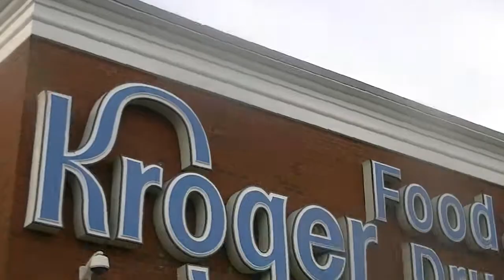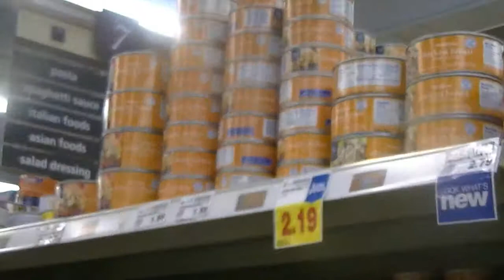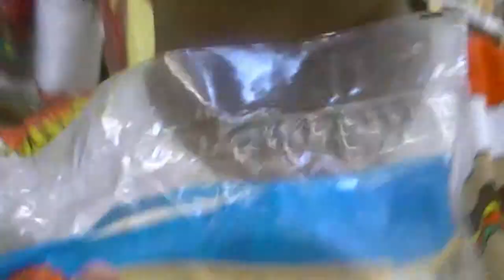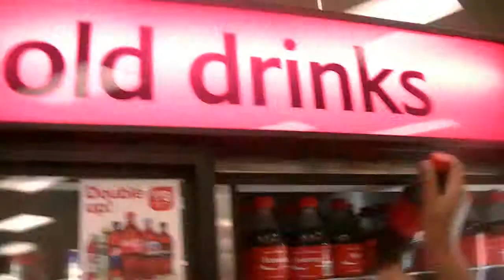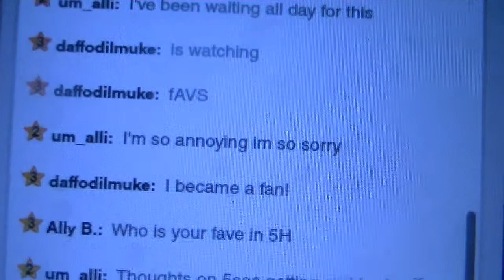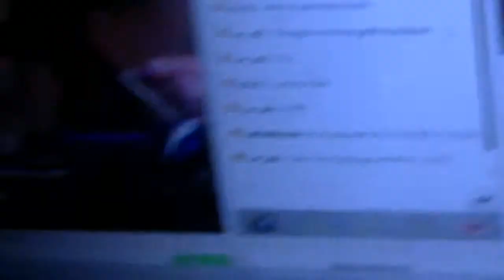We Can Drive Anywhere!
hiii so me and briana or briana and i (for those of you who care) hung out..SHOCKER lol but seriously she's pretty amazing and i love her dearly! i drove my new car to her house and we made some fajitas!